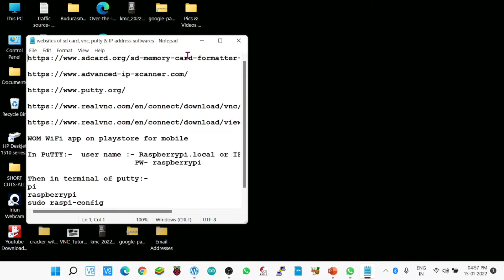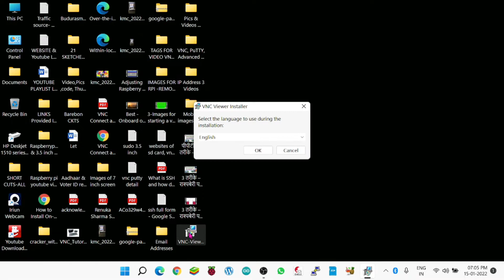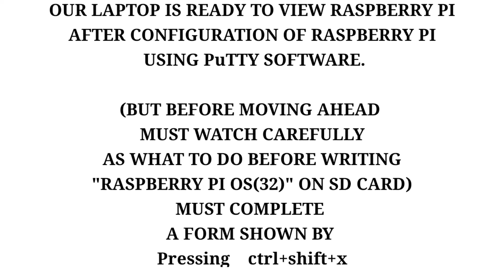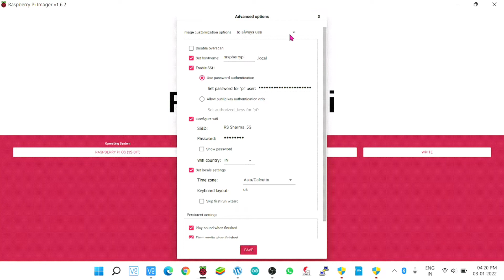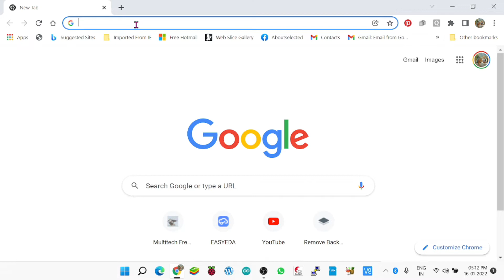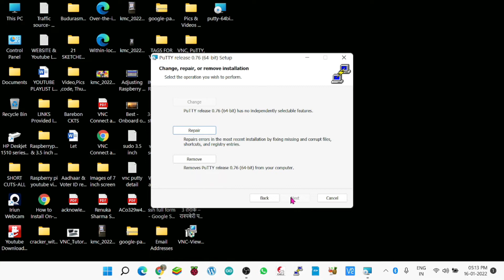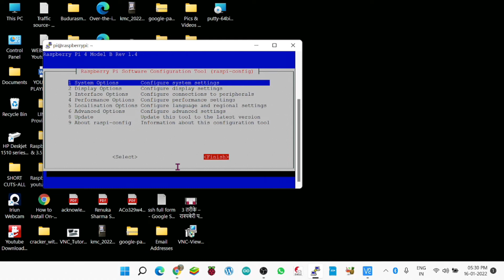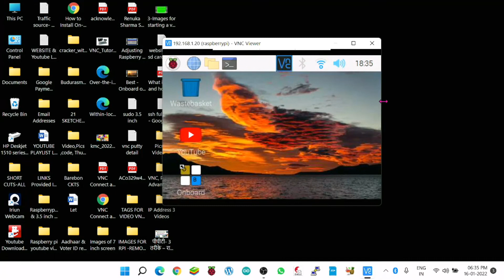In ENGLISH-EPISODE-3 -DISPLAY OF RASPBERRY PI ON LAPTOP WITH VNC VEWEIR, PuTTY software & RPI Only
Link for "VNC Viewer", PuTTY Softwares:-
In ENGLISH-DISPLAY OF RASPBERRY PI ON LAPTOP WITH VNC VIEWER, PuTTY software & RPI Only & without using any other screen.
The New Method to Setup Raspberry Pi (2022 Update)
How do I set up my Raspberry Pi 4 for the first time?
How do I start my Raspberry Pi for the first time?
How do I set up my Raspberry Pi 4 kit?
How do you set up a Raspberry Pi?